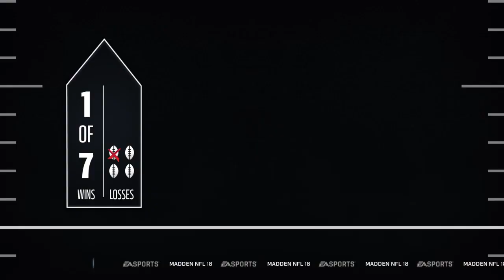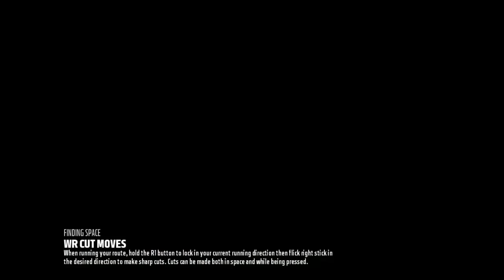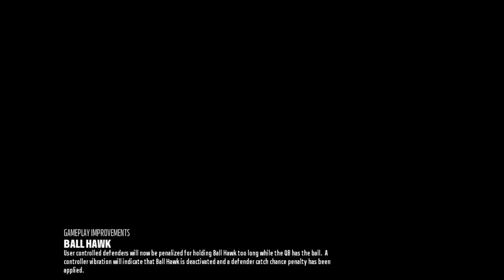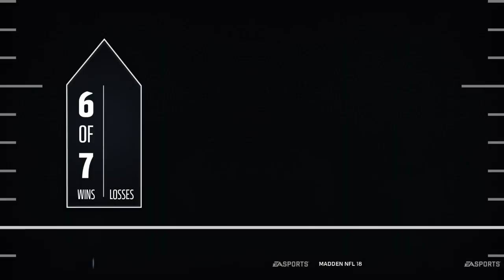Madden18 road to playoffs